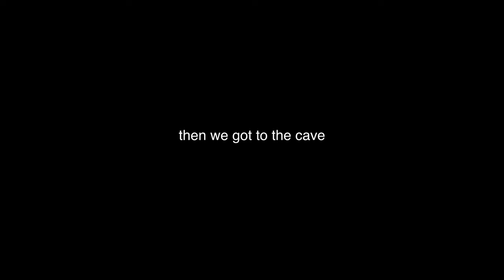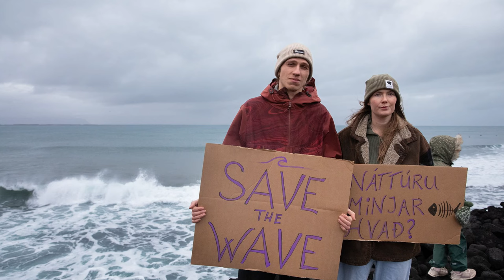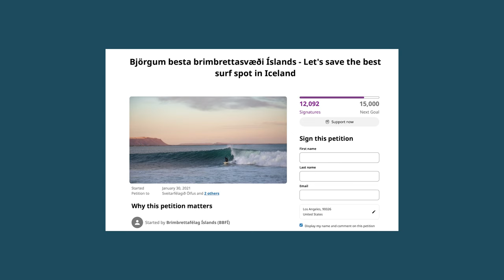I Went Surfing in The Arctic | surfer girl diaries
thank you Ingo from Arctic Surfers!!

Previous experience: With over 750k+ fans and followers, her personal brand focuses on entrepreneurship and surfing. Her content exceeds 20 Million views via YouTube, TikTok and Instagram.

Sony Lens (what im using rn)
My Vlog Camera